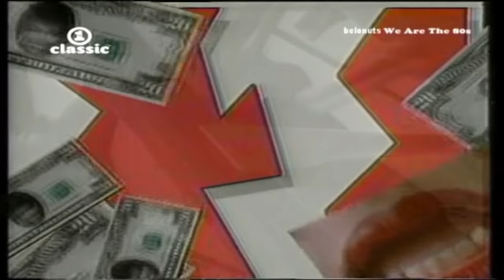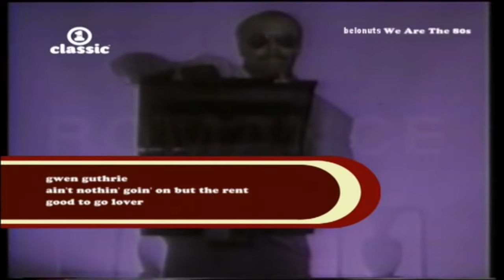Gwen Guthrie - Ain t Nothin Goin On But The Rent(NT1-HD-16/9)